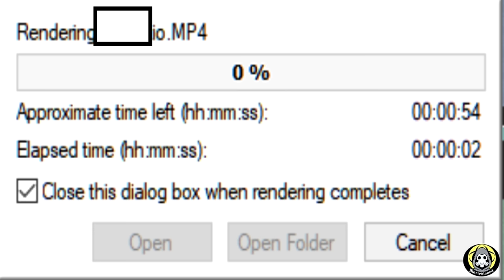E se GIUSTINIANO avesse ricostruito l'IMPERO?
RINGRAZIAMENTI
Autori sigla TEOLOGIA come editor
Autori sigla STORIA e UCRONIE come editor (anche per Biologia)